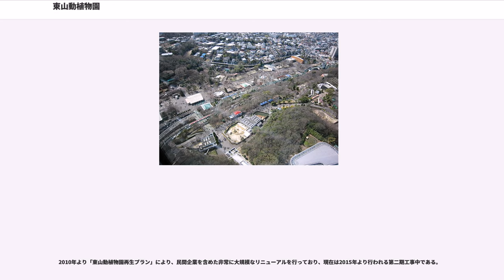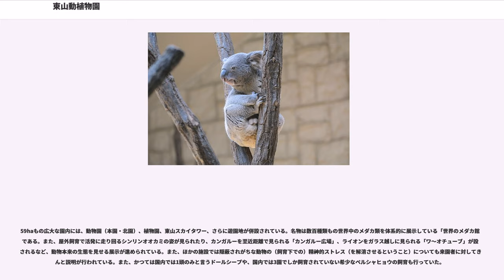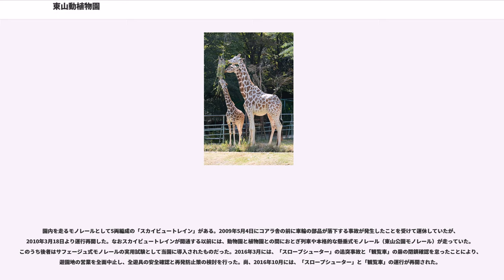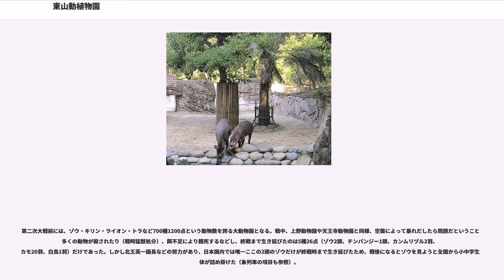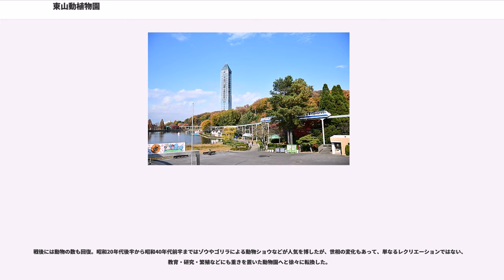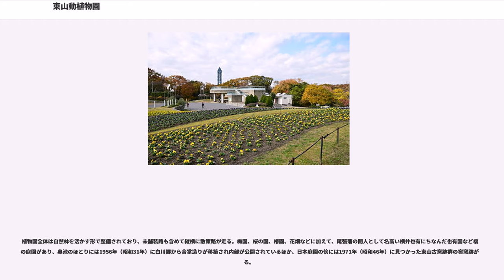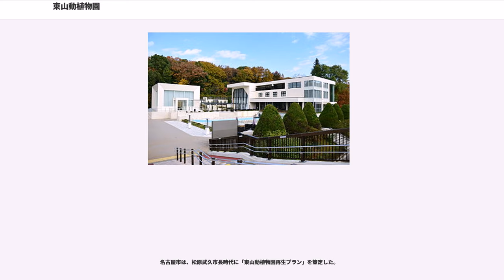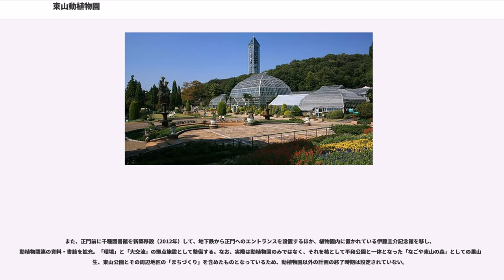東山動植物園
東山動植物園（ひがしやまどうしょくぶつえん）は、愛知県名古屋市千種区東山元町の東山公園内にある市営動植物園。1937年（昭和12年）に開園した。

2017年の年間入場者数は、日本国内で上野動物園に次ぐ約240万人となっている。2005年から2009年までの5年間は、北海道の旭山動物園に次ぐ3位だった。2017年現在、飼育種類数は日本一。。2015年、ニシローランドゴリラのシャバーニが話題になった。入場料は中学生以下が無料、大人も500円と。
2010年より「東山動植物園再生プラン」により、民間企業を含めた非常に大規模なリニューアルを行っており、現在は2015年より行われる第二期工事中である。

59haもの広大な園内には、動物園（本園・北園）、植物園、東山スカイタワー、さらに遊園地が併設されている。名物は数百種類もの世界中のメダカ類を体系的に展示している「世界のメダカ館」である。また、屋外飼育で活発に走り回るシンリンオオカミの姿が見られたり、カンガルーを至近距離で見られる「カンガルー広場」、ライオンをガラス越しに見られる「ワ〜オチューブ」が設置されるなど、動物本来の生態を見せる展示が進められている。また、ほかの施設では隠蔽されがちな動物の（飼育下での）精神的ストレス（を解消させるということ）についても来園者に対してきちんと説明が行われている。また、かつては国内では1頭のみと言うドールシープや、国内では3園でしか飼育されていない希少なペルシャヒョウの飼育も行っていた。

園内を走るモノレールとして5両編成の「スカイビュートレイン」がある。2009年5月4日にコアラ舎の前に車輪の部品が落下する事故が発生したことを受けて運休していたが、2010年3月18日より運行再開した。なおスカイビュートレインが開通する以前には、動物園と植物園との間におとぎ列車や本格的な懸垂式モノレール（東山公園モノレール）が走っていた。このうち後者はサフェージュ式モノレールの実用試験として当園に導入されたものだった。2016年3月には、「スロープシューター」の追突事故と「観覧車」の扉の閉鎖確認を怠ったことにより、遊園地の営業を全面中止し、全遊具の安全確認と再発防止策の検討を行った。尚、2016年10月には、「スロープシューター」と「観覧車」の運行が再開された。

1968年以降は、動物園と植物園の入場券が共通となっている。

1890年（明治23年）に、動物商の今泉七五郎により公開された「浪越教育動物園」を起源としている。市立動物園としては今泉から譲渡された動物を元として、鶴舞公園において1918年（大正7年）に「名古屋市立鶴舞公園付属動物園」として開園したものが始まりである。手狭になったため、当時新設された東山公園へと昭和12年1月に移転し東山動物園に改名。開園当初は「東洋一の動物園」とも呼ばれていた。

第二次大戦前には、ゾウ・キリン・ライオン・トラなど700種1200点という動物数を誇る大動物園となる。戦中、上野動物園や天王寺動物園と同様、空襲によって暴れだしたら問題だということで多くの動物が殺されたり（戦時猛獣処分）、餌不足により餓死するなどし、終戦まで生き延びたのは5種26点（ゾウ2頭、チンパンジー1頭、カンムリヅル2羽、カモ20羽、白鳥1羽）だけであった。しかし北王英一園長などの努力があり、日本国内では唯一ここの2頭のゾウだけが終戦時まで生き延びたため、戦後になるとゾウを見ようと全国から小中学生団体が詰め掛けた（象列車の項目も参照）。

戦後には動物の数も回復。昭和20年代後半から昭和40年代前半まではゾウやゴリラによる動物ショウなどが人気を博したが、世相の変化もあって、単なるレクリエーションではない、教育・研究・繁殖などにも重きを置いた動物園へと徐々に転換した。

1984年（昭和59年）には、日本で初めてコアラが来日し、コアラ舎には連日の行列ができた。また、外国の動物園とも姉妹動物園になる。

2015年、ニシローランドゴリラ「シャバーニ」が「イケメンゴリラ」として話題になった。

動物園の開園に先立ち、1937年（昭和12年）3月3日に開園した。

植物園内の大温室の前館は開園当時のもので、現存する温室では日本最古である。当時は「東洋一の水晶宮」と呼ばれた。2006年（平成18年）1...